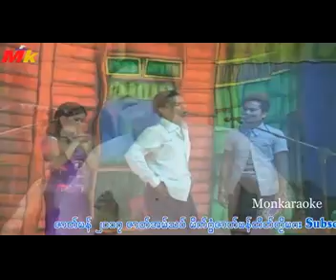ထၞးဇာတ္ ဇာတ္မန္ ဇာတ္မန္အမ္သပဝ္ သၠဳတ္ (၁)